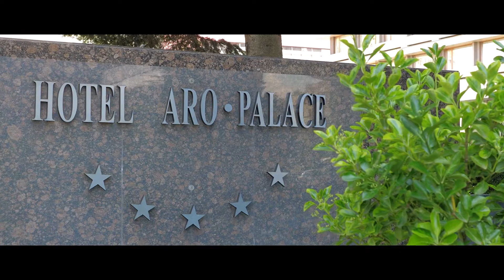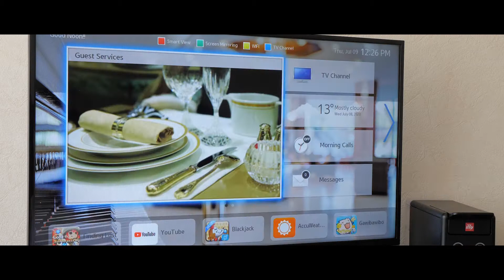Aro Palace Hotel - Siguranta igienizarii ( Covid-19 )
Prezentarea principalelor masuri de siguranta care sunt respectate de catre locatie in vederea combaterii pandemiei cu Covid-19.